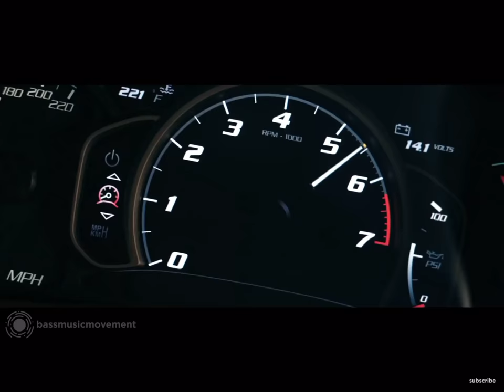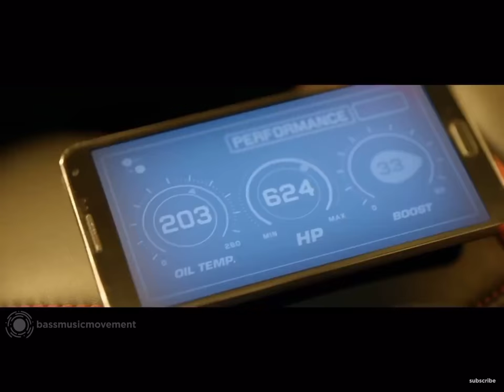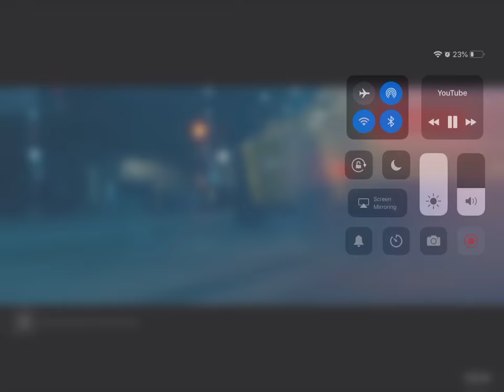Sick cars remix♥️🔊🔉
Sick cars right!🏎